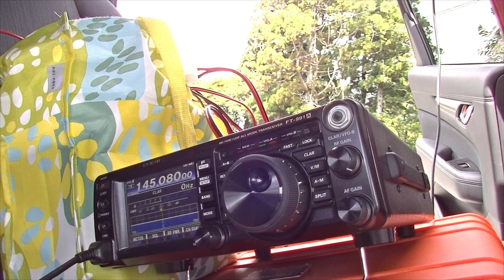岡山まで飛んだ！比叡山から2.2mモノバンドモービルホイップアンテナでぶっ飛ばす！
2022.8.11 移動運用　比叡山③ 144MHz FM
第一電波工業 NR22L
京都市左京区比叡山→岡山県玉野市いけましたよ！

BGMは福井県のご当地アイドル「せのしすたぁ」さんです。